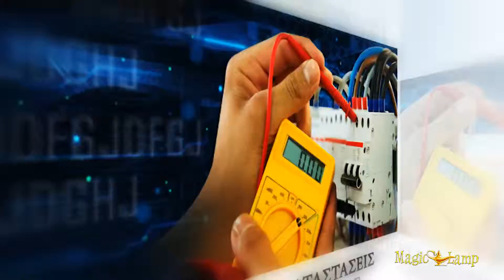Ηλεκτρολογικές Εγκαταστάσεις, Πρέβεζα, Ηλεκτρολογικά Μπειτάρης Γιώργος & ΣΙΑ Ο.Ε, Εξοπλισμοί